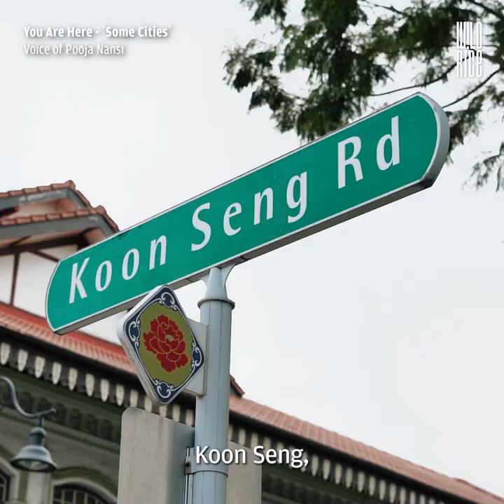Some Cities from Pooja Nansi’s ‘You Are Here’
"Some cities feel something like relief. Some cities are absorbed in your imprint."

Here's Pooja Nansi reading a scene titled 'Some Cities' from her solo show, WRYouAreHere ❤️

Date: 22 Apr – 2 May 2021
Venue: Wild Rice @ Funan

Follow Wild Rice on our other platforms!